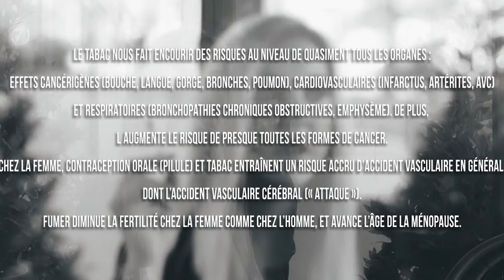Shydak - DESIR NOCIF (prod by Mohndo)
Lyrix : Shydak
Beat : Mondho

Shot by Jérôme Toret & JDH Films
Directed, & edited by JDH Films